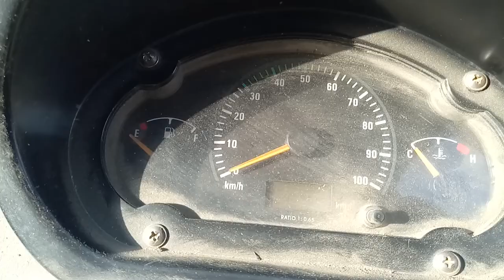2013 TATA Ace 4X2 Pickup